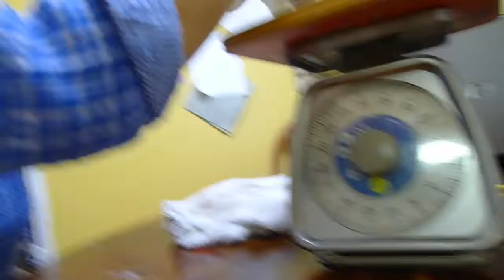Patche's third weigh in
Patches third weigh in. He is in week three with us! Started at 20 ounces and second week as he had a setback with dirhea for two days. We felt so bad he was sick but now he is strong and lively. He is our cutie dog!